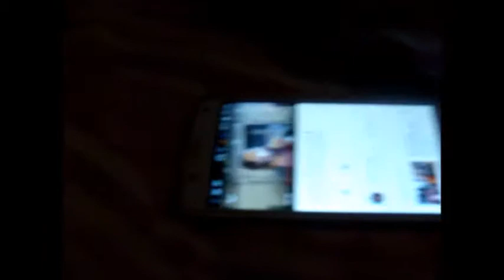Wierdly shaped egg